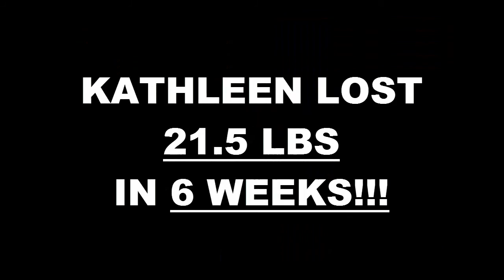Lancaster Fitness 6 Week Challenge Result - Kathleen Wells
We will now check the result of Kathleen's 6 week weight loss challenge!